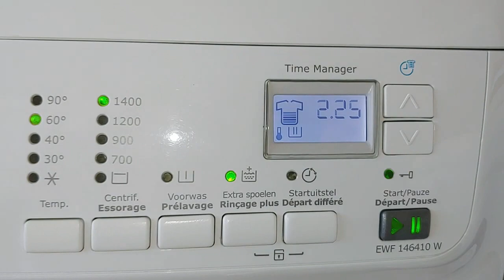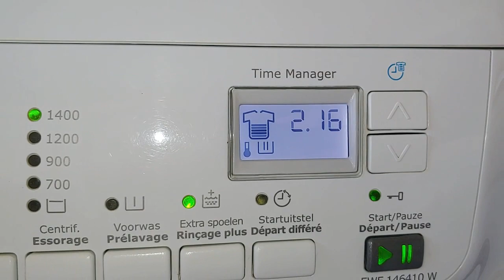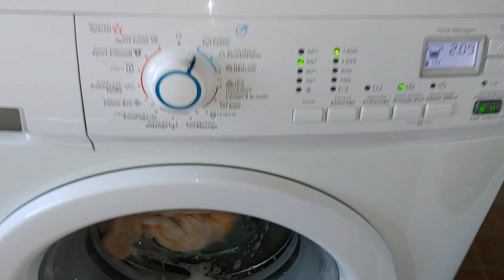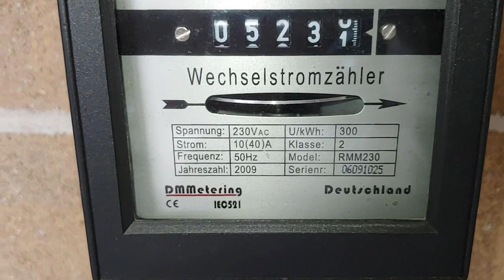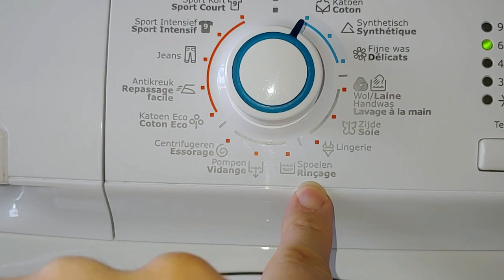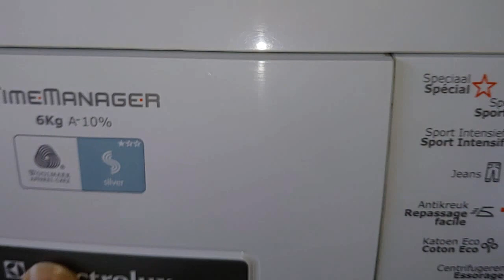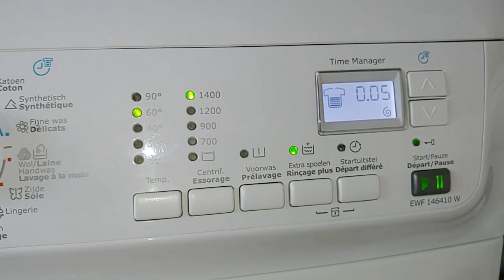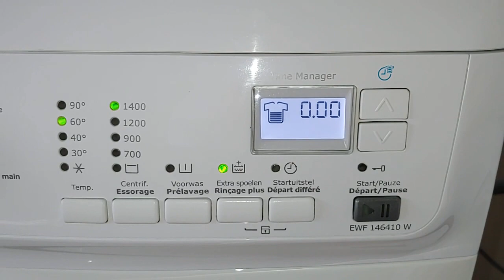Lavatrice Electrolux EWF 146410 W "francesina" all'opera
Un ciclo di lavaggio di prova della lavatrice Electrolux EWF 146410 W detta la "francesina".

Il carico da lavare consiste in alcuni asciugamani e tovaglie.

Il ciclo di lavaggio utilizzato è il cotoni a 60° "quotidiano" (ottenuto scalando di 2 tacche il tempo col time manager).

La centrifuga è impostata alla massima velocità di 1400 giri al minuto.

Ho inserito anche l'opzione "extra risciacquo" che aumenta il numero di risciacqui previsti dal programma da 3 a 5.

Il detersivo utilizzato è il Denk Mit in polvere. Ho utilizzato anche un additivo ammorbidente ovvero il Lenor "Capri".

E' possibile notare che, durante la fase di riscaldamento e mantenimento della temperatura dell'acqua in vasca, sul display LCD della macchina rimane acceso il simbolo del termometro che serve anche da promemoria all'utente (fintanto che il simbolo del termometro rimane acceso la macchina potrebbe alimentare la resistenza scalda acqua, con conseguente elevato consumo di energia elettrica).

Non è prevista alcuna fase di cooldown al termine del lavaggio (il cooldown nel ciclo cotoni è previsto solo quando si utilizzano i 90°).

Poichè è stata inserita l'opzione extra risciacquo, la macchina esegue 5 risciacqui, tutti a livello basso (l'acqua lambisce la guarnizione dell'oblò) e solo a partire dal 3° risciacquo vengono eseguite delle centrifughe intermedie a 400 (o 500) giri/min.

Il programma si conclude con la centrifuga finale a 1400 giri/min.
La centrifuga finale, così come le intermedie, prevede uno spunto iniziale di "alleggerimento" del carico, successivamente il carico viene ribilanciato ed ha inizio la scalata verso la velocità massima.
Superati i 1000 giri/min. il motore a spazzole di cui è dotata la macchina viene alimentato a "mezzo campo" (l'avvolgimento statorico viene alimentato solo per metà).
La velocità di regime viene mantenuta per 2 minuti.

Al termine della centrifuga viene eseguita una breve fase di srotolamento del carico.

Poichè la lavatrice è equipaggiata con un microritardatore di tipo tradizionale, l'oblò può essere aperto solo dopo aver atteso 1 minuto dal termine del programma.